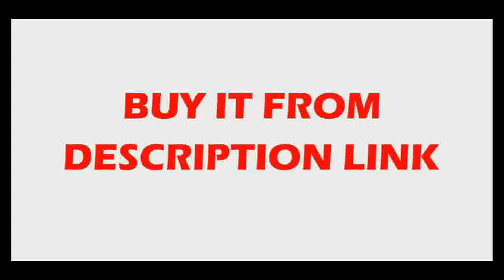GOod Led Pendant Lights Creative Hanging Lamp Lighting Aluminium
Product On Aliexpress

Brand Name:UmeiluceItem Type:Pendant LightsIs Bulbs Included:YesInstallation Type:Cord PendantPower Source:ACVoltage:90-260VCertification:UL,CQC,RoHS,FCC,CCC,VDELight Source:LED Bulbs